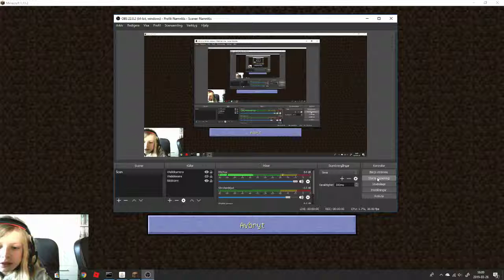Visar server adressen till min server